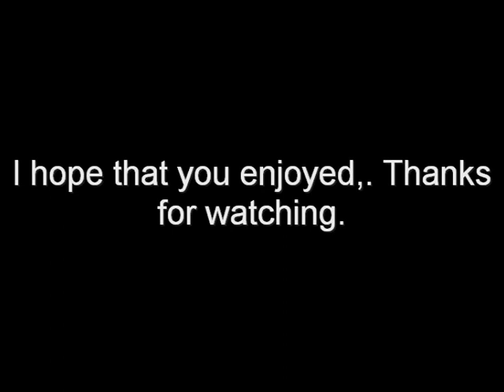Yachts & Super Yachts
A selection of Yachts and Super Yachts, Enjoy .  Music by Bruno Levesque.